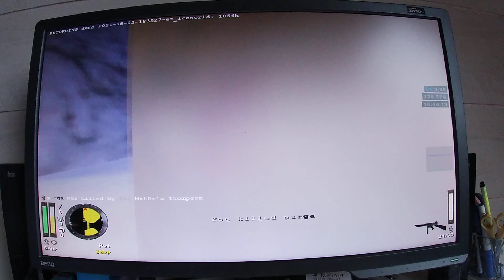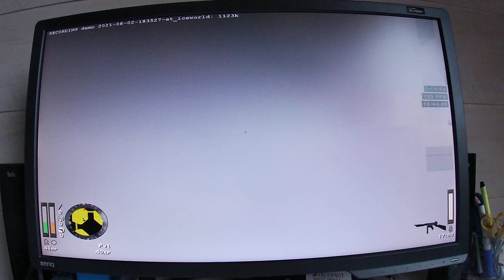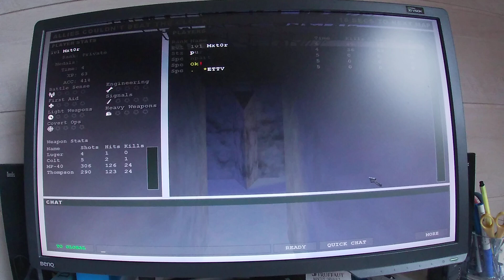vs purga, iceworld (semi official / discord match)